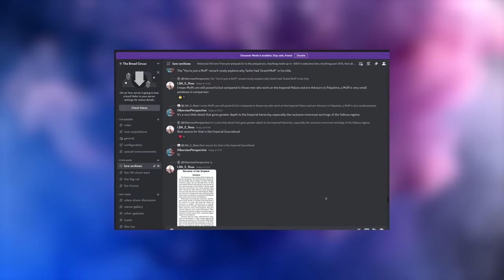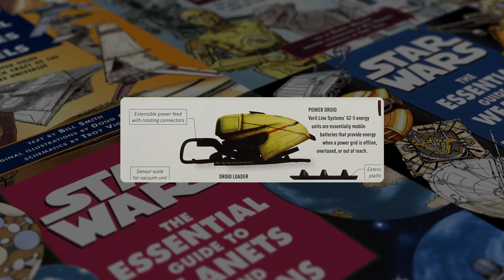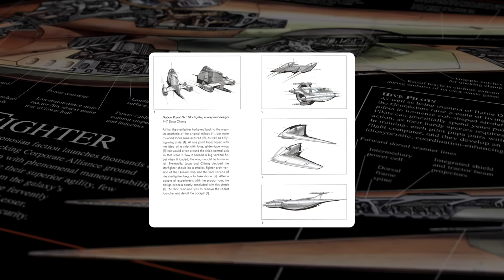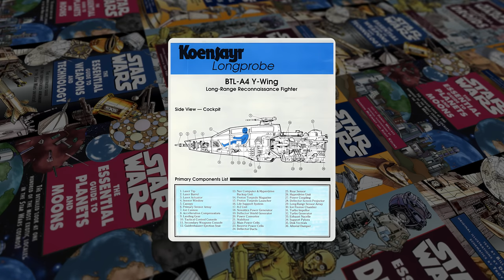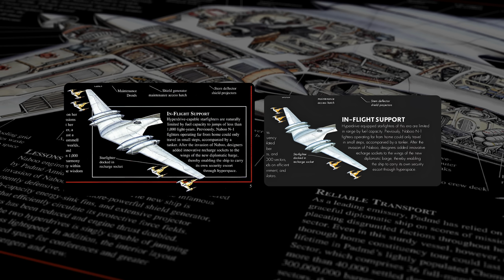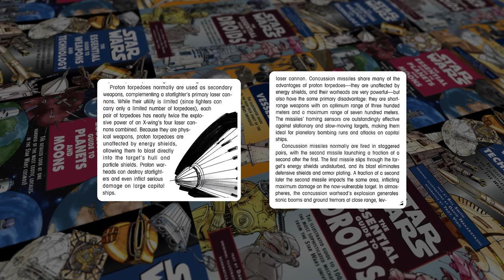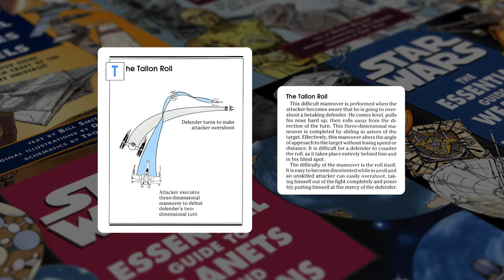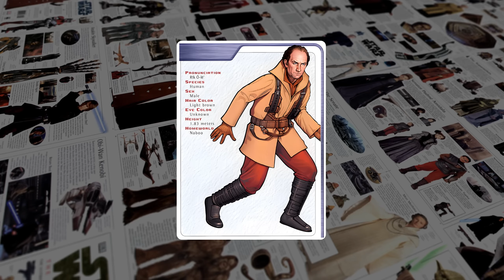A Brief Retrospective | Star Wars: The Phantom Menace (Part 9)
The Gungan army lost the battle of the Great Grass Plains, just as they expected to. What turns the tide is air support from their new allies. We shall investigate the space battle above Naboo. Is spinning really a good trick?

00:00 INTRO
01:13 Planning and Launch
15:15 Naboo N-1 Starfighter
30:19 Vulture Droid
35:27 Space Battle
52:36 OUTRO